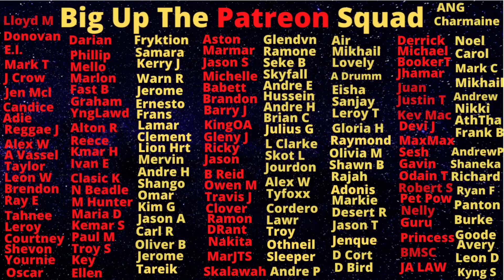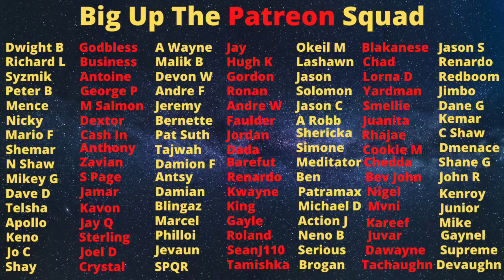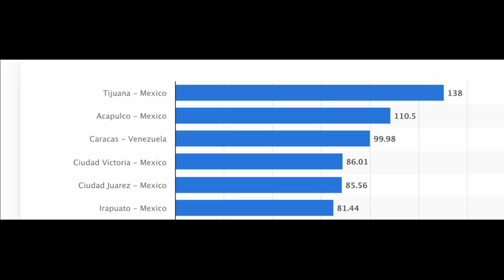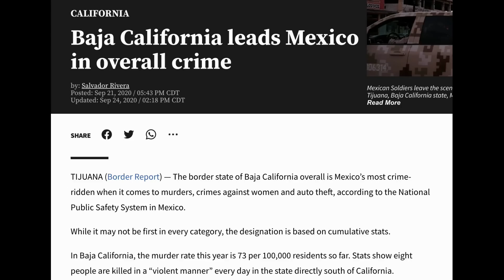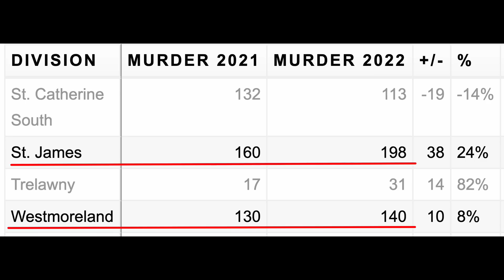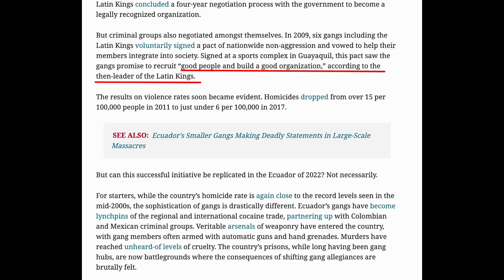Mobay KlLLAZ Have Made The Parish Officially One Of The Deadliest Places On Earth